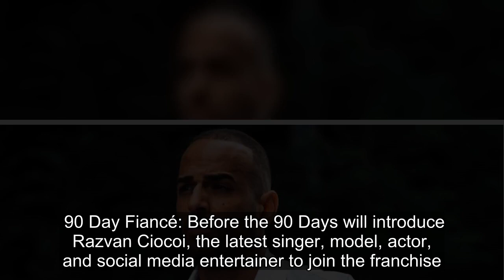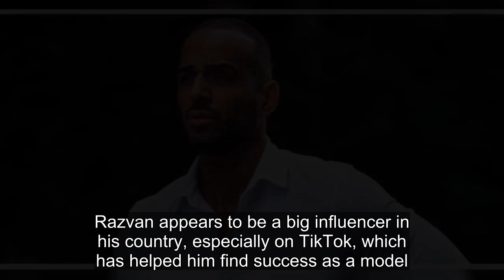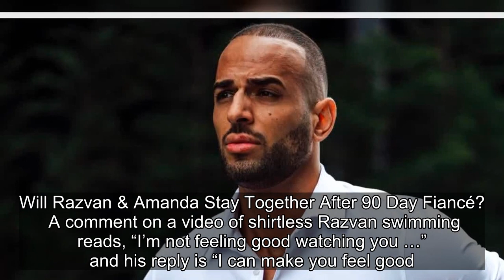90DF: Before The 90 Days - Razvan Ciocoi's Modeling Career Explained